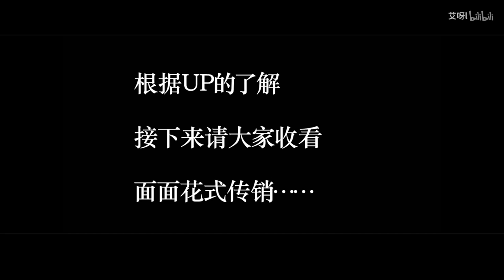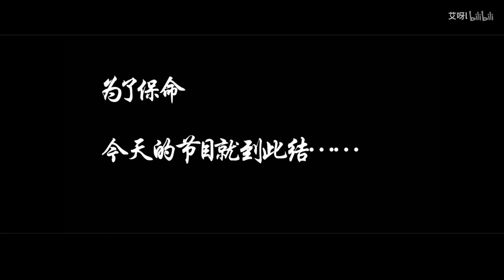【朱一龍水仙】《走近ZYL48》系列節目-第6期（歡樂沙雕預警）〔Zhu Yilong FanMV〕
原作者的話：
情人節剛過
ZYL48昨天灑了多少狗糧呢？
歡迎收看今天的《走近ZYL48》……

关于《走近ZYL48》里面cp组合，还是字幕分攻受哈，蓝字是攻。
我也支持迟勤的高粱地组合，但是我想说勤耕真的不适合在视频里出现啊，
大家都是兄弟，他辈分有点大😅
还有就是生生和迟瑞，巍生素szd，但是双鬼王锁了，生哥也不能单着啊，迟瑞为什么是受呢，因为我觉得浮瑞style比较好听，
还有就是，生哥虽然又奶又嗲，但是真的A啊！
就像这个视频里雪花是一对，但是我觉得另一个视频里雪璧也很好磕啊！
我是杂食党，ZYL48怎么排列组合我都磕😂

搬運工的話：
這個系列都是沙雕的歡樂視頻，介紹給大家～

第六期的主題是——面面唆使反攻？
話說，情人節當天，面面提出要反攻一天，被巍巍無情拒絕！
於是面面趁巍巍再跟大哥說話時離家出走，到處慫恿小受們反攻
到底面面成功了咩？？